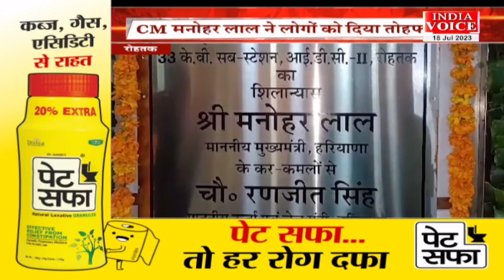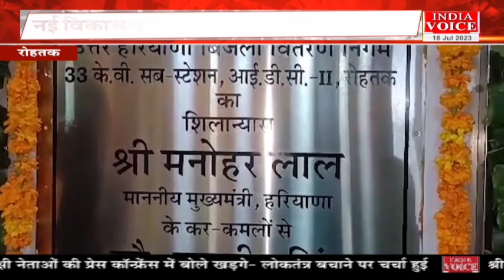Bulletin | देखिए शाम साढ़े सात बजे तक की सभी बड़ी खबरें IndiaVoice पर DeekshaChaudhary के साथ।